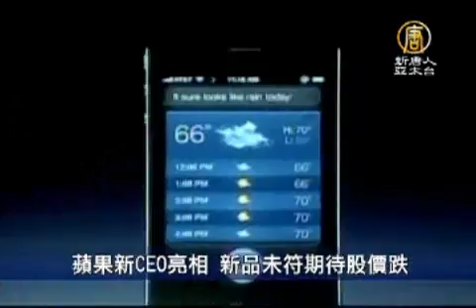蘋果新CEO亮相 新品未符期待股價跌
【新唐人亞太台2011年10月5日訊】蘋果公司新任首席執行長庫剋星期二（4號）上任後，推出公司15個月來的第一款新產品。不過這款產品沒能滿足消費者的預期，引來外界評論，公司的股價也應聲下跌。

推廣iPhone4s，讓庫克在總部加州古柏迪諾（Cupertino）的新品發佈會上亮相。

蘋果公司首席執行長 庫克：「我想大家都不知道，這是我上任CEO以來首次推出新產品。我很榮幸今天主持會議。我愛蘋果，蘋果是我生命中最優先的事，我在這已經工作了將近14年，我對這個新角色很興奮。」

不過分析師認為，蘋果發表的這款iPhone4s，沒有重大突破，不是市場所期待的iphone 5，當天下午蘋果股價重挫3.2%，到362.78美元。

目前56歲的賈伯斯仍然擔任蘋果董事長，由於病情惡化，他在今年8月底辭去了首席執行官一職。

今天賈伯斯沒有出席發佈會，更加讓外界猜測他的健康情況。

新唐人記者 林妤 綜合報導

其他推薦:
《神韻》2011世界巡演新亮點